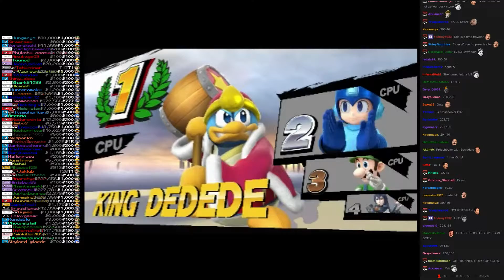Twitch Plays Super Smash Bros - Match #2604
[luigi, kingdedede, megaman, lucina]. kingdedede won.